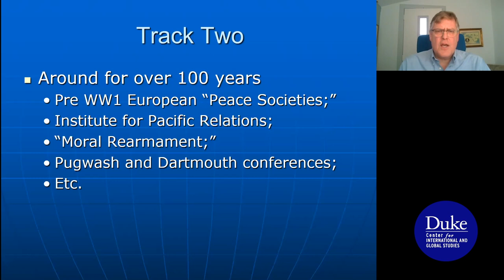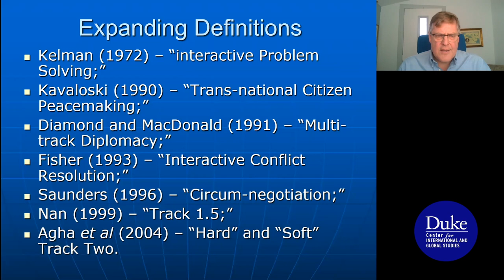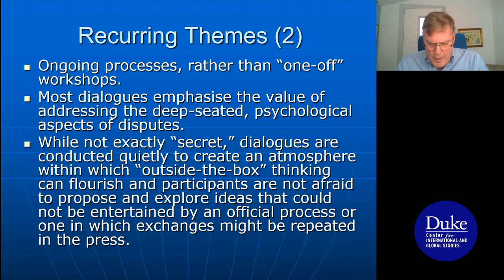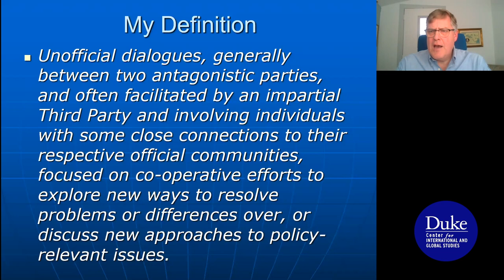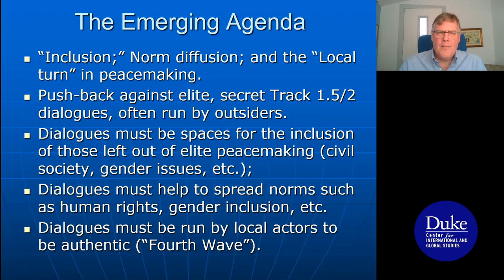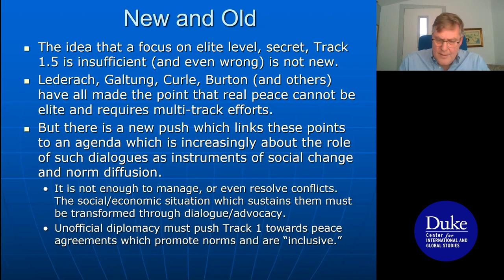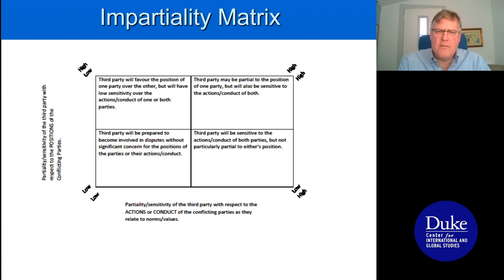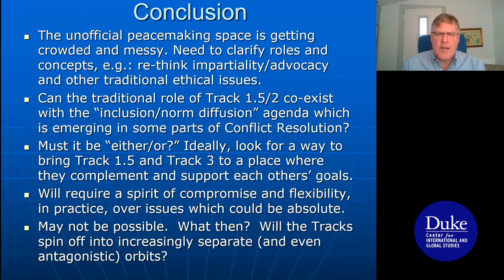Peter Jones: What Future for Track Two Diplomacy?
Track Two Diplomacy has been around for 60 years.  For much of that time, it has been primarily defined as small, discreet dialogues involving influential, but unofficial participants.  But there have been voices who argued that the emphasis on elites leads to processes which marginalise important voices and concerns and results in peace agreements which are not representative of broader societies.  In the past decade, these concerns have become an important issue for the field; the issue of how to include civil society and other actors in unofficial peacemaking.

In this second event of DUCIGS/Rethinking Diplomacy Program's Multi-stakeholder Framework Series, Professor Peter Jones will examine what is sometimes known as the "inclusion agenda" and ask where it is taking the field of Track Two. Ambassador W. Robert Pearson will moderate the discussion.

Peter Jones is an Associate Professor in the Graduate School of Public and International Affairs at the University of Ottawa. He is also Executive Director of The Ottawa Dialogue, a University-based organisation that runs Track 1.5 and Track Two dialogues around the world.  Prior to joining academe, he spent 14 years in the Canadian Public Service, including 7 years working for the National Security Advisor to the Prime Minister in the Privy Council Office (the Prime Ministers’ Department) and 7 years in the Department of Foreign Affairs. Peter holds a Ph.D. in War Studies from King's College, London and an MA in War Studies from the Royal Military College of Canada.  He is the author of Track Two Diplomacy: In Theory and Practice, (Stanford University Press) and numerous journal articles and book chapters on the subject.